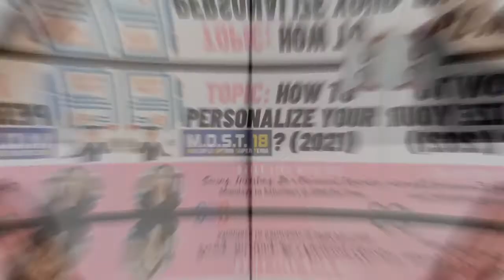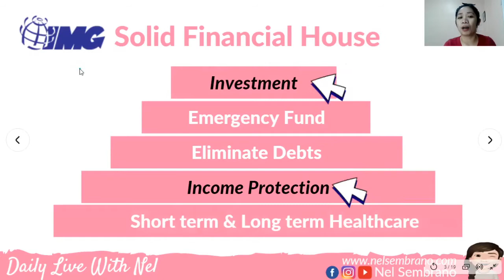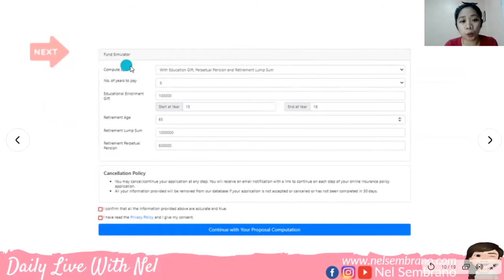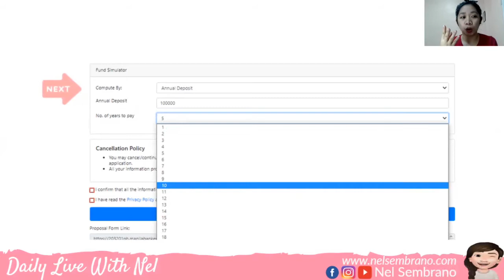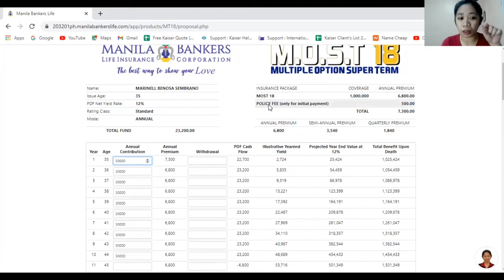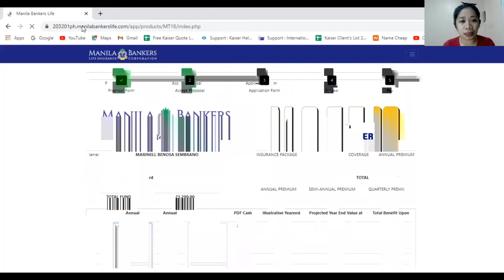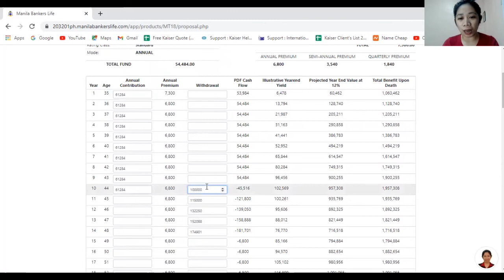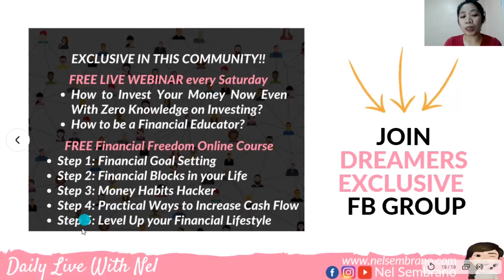How to Personalize your MOST18? Term Insurance 📄 + Investment📈 (2021)